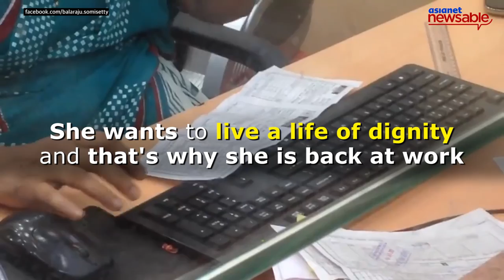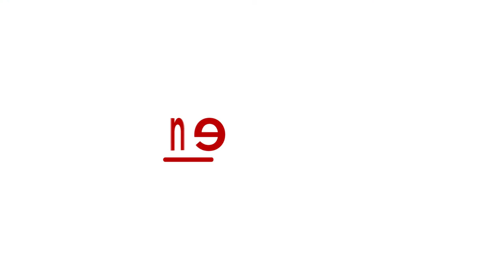The real story behind the 'Fastest Cashier'